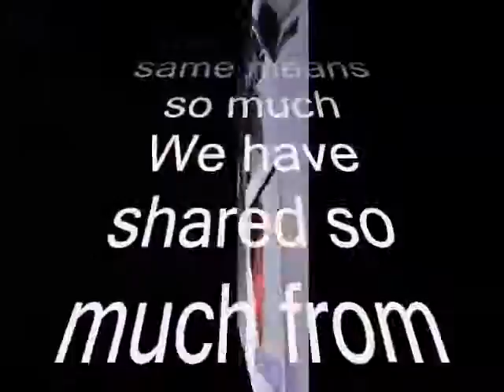To know you wanted the same means so much ,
do.
do so
Money is an excellent servant, but the host
very bad.